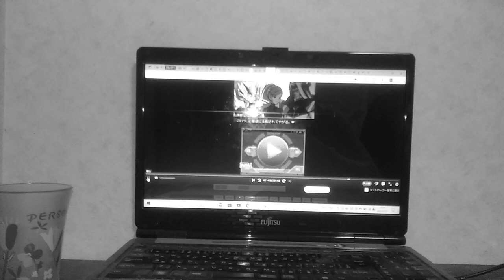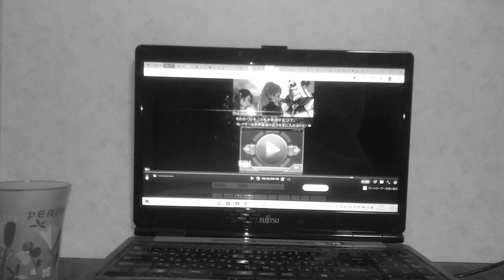中森銀三刑警事部 石塚運昇 Ωω(プロフェッサー・ドズメーア)石井康嗣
①ドクター　ヴェーロン博士 土師考也
②地獄釜ﾉ肉ﾉ助
③剛天明王_石井康嗣
④弁景慶_土師考也
⑤ヒューゴ・ジルクリスト
⑥ガーランド_石塚運昇
⑦スズヒサ・ヒガト軍令部長_石井康嗣
⑧南光坊天海_土師考也
⑨斑班目眼忠_石井康嗣
⑩ゲック・ドワイト
⑪兇國日輪守我旺_土師考也
⑫エヴゲニー・ボリゾヴィッチ・ヴォルギン大佐_石井康嗣
⑬ソレアナ王国国王
⑭トラノオウ　影虎
⑮スカーラ・ヴィザリ
⑯艦長
⑰ギルヴェイド博士
⑱ピート・グレイ
⑲ヴェン・マクドナルド
⑳キングヘンリー王
21_三界老師_土師考也
22_ヴラング_石井康嗣
23_龍竜魔王
24_田仲
25_リプトー
26_CJ
27_港湾警察署長_土師考也
28_華龍竜院大門_石井康嗣
29_ヴェイダー・イーグル
30_Z
31_ヴァトゥルコング・ドレイザー
32_ロード・レグナイア
33_チーフ
34_グレンデル
35_三島平八
36_郷里大輔「戦国VASARA」武田信玄
37_太田斧彦_石井康嗣
38_ウッキー・レッド様_石井康嗣
39_ぞう大魔王様_安元洋貴
40_ムジョー石井康嗣
41_ピグマ・デンガー安元洋貴
42_トーマ_石井康嗣
43_スコット・ドルフ
44_ガンニガム
45_シルヴァー・ヴォンド
46_エンシェンタス
47_偉大なるガルヴェ_石塚運昇
48_棒兵街_石井康嗣
49_パールダイモン
50_ギルガメッシュ_中村大樹
51_WRO隊長_石井康嗣
52_モヴィディック・カフェマスター土師考也
53_だるまおいどん_石井康嗣
54_ナハドゥム
55_ヴァース・アームストゥロング
56_嵐ﾉヴォルフ
57_奈那須
58_ライデン
59_武蔵坊弁景慶
60_ガイア
61_エッジマスター
62_アルヴァート・サイモン_土師考也
63_ゴードン・ヴァヴァ_大塚明夫
64_ダーク中尉_石井康嗣
65_グメラス
66_ヴァジール
67_ジンディー
68_ゴンザ・プロット
69_パム
70_ゴー・アー
71_隊長
72_ギガガ博士
73_アガーム
74_白クマ王_緒方賢一
75_アルデ20世王_石井康嗣
76_ターヴォ坊主･天外和上
77_からくり屋･源内
78_ホスロウ
79_ガイストレイス
80_ヴォーガン
81_サムソン
82_アヴォヴォ
83_ヴルノフ
84_ヴァルガス
85_J.V.ハロルド
86_ジェラート
87_アイアン・マクドガルド
88_ガモフ
89_イール・ゴガ
90_レオ_大塚明夫
91_ディック_石井康嗣
92_タタラ
93_司祭
94_グレイド・グラップル
95_ゲオルグ・シュナイダー
96_ザクセン・リースリング
97_ゴリアテ
98_トルヘス
99_長老ヤゴヴ
100_ボス
101_グレイストーン
102_ダハー大佐
103_ハリー・ネス
104_ゴンザレス_大塚明夫
105_巽教授_石井康嗣
106_墨流
107_デュノス・ヴォルフガリオ
108_グディア様樣
109_マレッグ
110_島津義弘
111_修羅部ウメ_永井一郎_富田耕生_佐藤正治
112_ヴォルト・クルーガー石井康嗣
113_ダイヴツ/レジィ・シモンズ
114_地ﾉ龍竜
115_イノヴノタケル
116_ヴァルゲン
117_レイノフ
118_夏侯惇
119_ヴァンドリー・ヴォーナム
120_マナ_紳のお声
121_ヴロンソン
122_ナグスゾザール
123_オーソン・ペロー
124_ガリグラ
125_ロマノフ
126_高原厚
127_徳野清蔵
128_ラザラス
129_ヴァロン
130_平清盛
131_ケイオス
132_デニス・ギニフォード
133_ヴェルガモット
134_ヴァルガイン・エイルズ
135_エルヴィス
136_筑波貴繁
137_ジャック・マザーズ
138_嶋津義弘
139_ワイズマン
140_ダグザ
141_ロキ
142_ユージーン・ガラルド
143_トリニクス・D・モリスン
144_エドワード
145_ダヴィド・パラディ大総統
146_石塚運昇「戦国VASARA」北条氏康
147_マシューズ_石井康嗣
148_三島平八
149_ヴラッド・ウォン
150_ダンジョウ
151_ゼルヴランド紳父
152_堂島浅太郎
153_レンドラー
154_ノーヴィス・ヴォン・セレスティア
155_玉城鉄生
156_竹中省三
157_・ガンスミス
158_吉田東洋
159_スティーヴーン・アームストゥロング
160_グッドラック
161_グライヴ・D・オヴライエン
162_アンドレア・ラーズヴァード
163_イシガミ
164　皇 ラージャ
165_ガイル
166_ザイアス
167_葛木宗一郎
168_ロヴァート・ハーディー・ヴォールドウィン・フォレスティ元帥
169_リヒャルト・シュトラッサー
170_アンユウ
171_グランデル
172_ダスタード
173_ヴェルガー
174_ウォルター・ロヴァート・ランダース
175_ダッカー様樣
176_アイアン
177_ウルグ
178_doctor蒼菜
179_鷹山総理
180_ダッガム・エキド・ナ・ヴァルド
181_風車
182_ジャック・ヴァードレッド
183_ヴィクトル・ヴォディーチェック
184_ロッキー
185_ジェラルド・ニクソン
186_ホーク
187_ハートマン刑警事部
188_ディンゴ・アージェス
189_マクスウェル・クルーガー
190_平知盛
191_アンドリュー・ライアン
192_ロキ
193_スティーヴーン・カートライト
194_ガイル
195_グンダー王国国王
196_クォーク
197_オトクーヤ・レイストローム
198_紳原呟九郎
199_チャーリー・カッター
200_ジョン・プライズ
201_オーガス
202_剛龍竜鬼
203_ガルゼー・ロヴォス
204_ヴァロウズ団長
205_ゼルゲイ・ロウ
206_ウィリアム・マイルズ
207_ミハイル・カリレン
208_ドワーフ
209_ヴライアン・ローゼス
210_ルザグール
211_アイヴァン・ザ・デリヴル
212　ヨリトモ 類友東吾
213_ダリル・ロンダーメイル
214_ゴア隊長